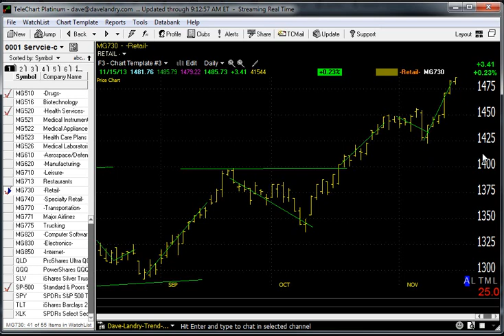11/18/13 Dave Landry's Market In A Minute